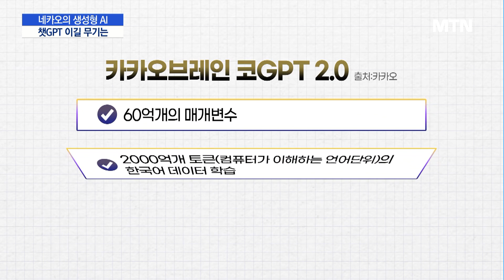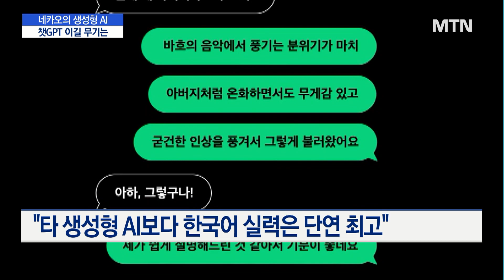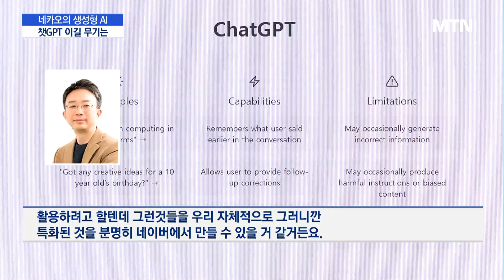위기의 네카오, AI 생존전략은? / 머니투데이방송 (뉴스)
05/31 MTN 핫라인 5

문장과 이미지를 자유자재로 만들어 내는 생성형 인공지능(AI) 열풍은 마이크로소프트, 구글 같은 대형 IT 기업들의 AI 개발 경쟁으로까지 이어지고 있죠. 국내 기업들도 상황은 비슷합니다. 그렇다면 위기감이 커지고 있는 네이버와 카카오가 AI 개발 경쟁에서 뒤처지지 않기 위해서 내세울 수 있는 핵심 경쟁력에는 어떤 것들이 있을지 박미라 기자가 짚어봤습니다.